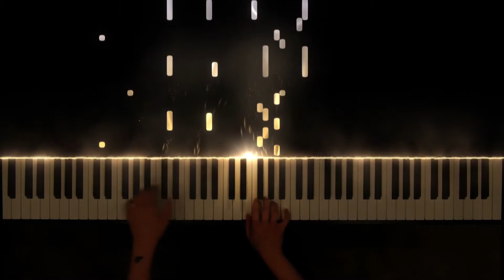Meandering Mazurka - Jocelyn Kotchie | AMEB Piano (Grade 2)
AMEB Piano Series 18
Grade Two
List C No 1

Meandering mazurka
Jocelyn Kotchie

Tutorial by ChaconneScottPiano
Piano solo